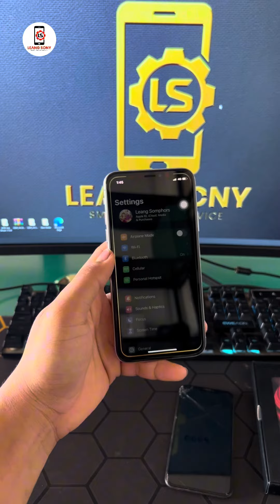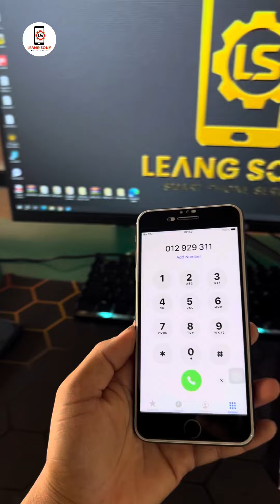iPhone Series Change LCD - iPhone X iPhone 7G iPhone 7Plus Vivo Y93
កៅឆាយ iPhone Series📱
iPhoneX ផ្លាស់ប្ដូរអេក្រង់ GX លេខ១ ☑️
iPhone7Plus ផ្លាស់ប្ដូរអេក្រង់ ZY ប្រភេទល្អ ☑️
iPhone7G បង្កេីត Apple ID
VivoY93 ផ្លាស់ប្ដូរអេក្រង់
អរគុណធំៗអតិថិជនថ្មីនិងចាស់ 🙏
សម្រាប់ទំនុកចិត្តលេីហាងយេីងខ្ញុំ
At LS Smart Phone Service
📍ទីតាំង៖ ផ្ទះ ជេអេនធី ផ្សារចក
ឃុំចក ស្រុកអូរាំងឪ ខេត្តត្បូងឃ្មុំ